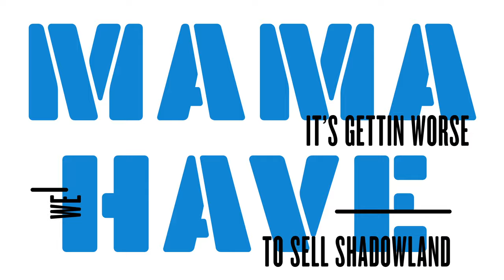SHADOW/LAND Trailer | The Public Theater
SHADOW/LAND
Written by Erika Dickerson-Despenza
Directed by Candis C. Jones

Featuring Te'Era Coleman (9-1-1 Caller), Lizan Mitchell (Magalee), Lance E. Nichols (9-1-1 Dispatcher and Caller), Lori Elizabeth Parquet (9-1-1 Dispatcher and Caller), Sunni Patterson (Griot), and Michelle Wilson (Ruth).

Tow Playwright-in-Residence and Laurents/Hatcher Foundation Award winner Erika Dickerson-Despenza joins The Public’s digital stage with an audio production of SHADOW/LAND, a harrowing new drama set amid the ongoing devastation of Hurricane Katrina. Ruth coaxes her mother, Magalee, to sell Shadowland, the family business and New Orleans’s first air-conditioned dancehall and hotel for Black people. But as Hurricane Katrina begins her ruin, Ruth is forced to wrestle with all that she’s ready to let go. Directed by Lilly Award winner Candis C. Jones, SHADOW/LAND is the first installment of a 10-play cycle traversing the Katrina diaspora in an examination of the ongoing effects of disaster, evacuation, displacement, and urban renewal rippling in and beyond New Orleans.

Three-part discussion series “The Clearing” will accompany audio play and be hosted by Soyica Diggs Colbert and feature Sheila Foster, Shana M. Griffin, Jack Phillips Moore, Cara Page, Imani Perry, and Lauren A. Whitehead.